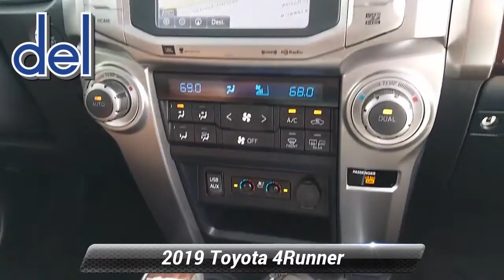Certified 2019 Toyota 4Runner Limited, Thorndale, PA 221690A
2945 E. Lincoln Hwy

Release your sense of adventure in our One Owner 2019 Toyota 4Runner Limited 4WD that's ruggedly handsome in Magnetic Gray Metallic! Powered by a 4.0 Liter V6 that offers 270hp paired with a 5 Speed Automatic transmission for confident shifts and quick acceleration! Our Four Wheel Drive SUV has impressive ground clearance for trail work and handles with precision and control while scoring near 20mpg on the highway. Thoughtfully designed with your needs in mind, our tough-looking 4Runner rides on bold 20-inch alloy wheels and shows off LED lighting, fog lamps, and a power sunroof!

The Limited cabin brings comfort and convenience to each day with perforated leather heated/ventilated front seats, a folding second row, a leather-wrapped steering wheel, dual-zone climate control, HomeLink, pushbutton start, and an auto-dimming rearview mirror. Go exploring with confidence thanks to full-color navigation that's supported by a 6.1-inch touchscreen, Bluetooth, and JBL audio with HD Radio and available satellite radio for your favorite soundtrack.

Whatever your adventure, you'll be prepared and safe since Toyota provides ABS, parking sensors, a backup camera, airbags, and other advanced features for passenger protection. A phenomenal blend of great capability and bold style, this 4Runner is an ideal choice for your active life! Save this Page and Call for Availability. We Know You Will Enjoy Your Test Drive Towards Ownership! You've done your research, so stop by Del Toyota Inc. at 2945 E. Lincoln Hwy., Thorndale, PA 19372 today to drive home in your new car!
*Stop By Today *A short visit to Del Toyota Inc. located at 2945 E. Lincoln Hwy., Thorndale, PA 19372 can get you an awesome 4Runner today!

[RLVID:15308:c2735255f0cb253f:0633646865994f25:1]